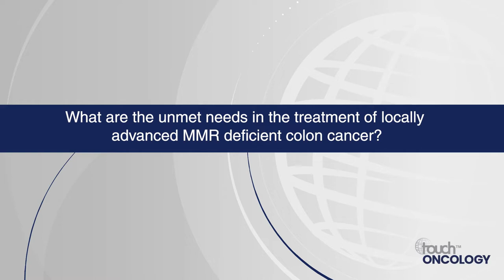Myriam Chalabi, ESMO 2022: Neoadjuvant immune checkpoint inhibition in MMR-deficient colon cancer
Neoadjuvant immunotherapy has shown promising responses in several cancer types. In this touchONCOLOGY interview Dr Myriam Chalabi (Netherlands Cancer Institute, Amsterdam, Netherlands) discusses the NICHE-2 study results, investigating patients with non-metastatic deficient DNA mismatch repair (dMMR) colon cancer, treated with one dose of ipilimumab and two doses of nivolumab and underwent surgery ≤6 weeks of registration.

The abstract entitled ‘Neoadjuvant immune checkpoint inhibition in locally advanced MMR-deficient colon cancer: the NICHE-2 study‘ Abstract LBA7, was presented at European Society for Medical Oncology (ESMO) 2022.

Questions:

What are the unmet needs in the treatment of locally advanced MMR deficient colon cancer? (0:21)
What were the aims, design and eligibility criteria of the NICHE-2 study? (1:29)
What were the efficacy and safety endpoints and how well were they achieved? (2:07)
What is the potential role of neoadjuvant immunotherapy in this treatment setting? (3:09)
What questions remain unanswered and what further research is needed? (5:35)

Support: Interview and filming supported by Touch Medical Media Ltd. Interview conducted by Katey Gabrysch.